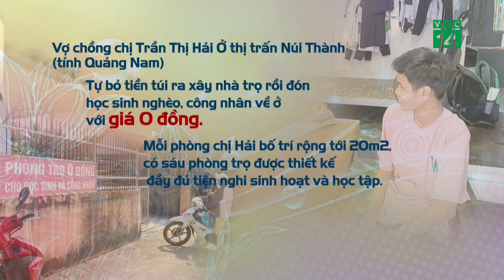Làm nhà trọ khang trang giá 0 đồng cho học sinh và công nhân vào ở | VTC14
VTC14 | LÀM NHÀ TRỌ KHANG TRANG GIÁ 0 ĐỒNG CHO HỌC SINH VÀ CÔNG NHÂN VÀO Ở
Ở thị trấn Núi Thành, tỉnh Quảng Nam, có câu chuyện ấm áp về đôi vợ chồng tự bỏ tiền túi ra xây nhà trọ rồi đón học sinh nghèo về ở với giá 0 đồng. Khu nhà trọ đó tới nay trở thành địa chỉ của yêu thương, mỗi ngày đang góp phần nuôi dưỡng tấm lòng tử tế và ước mơ học hành của nhiều học sinh nghèo.